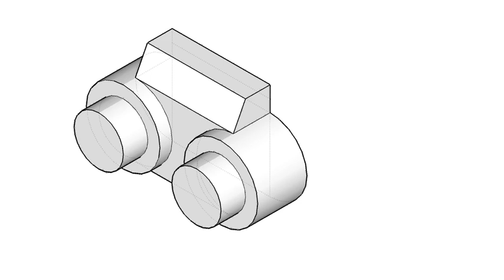全華圖學154頁/綜合題-02第二部份/等斜圖轉等角圖-等角圖展示